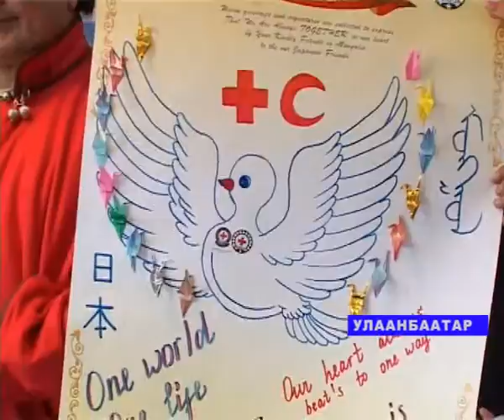Помощь Японии видео